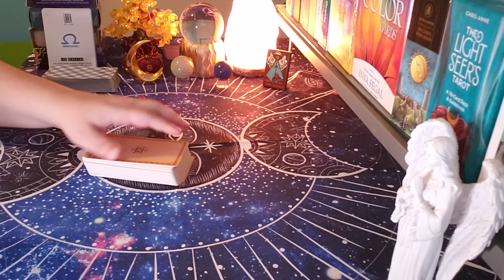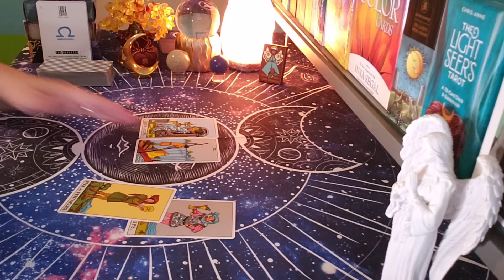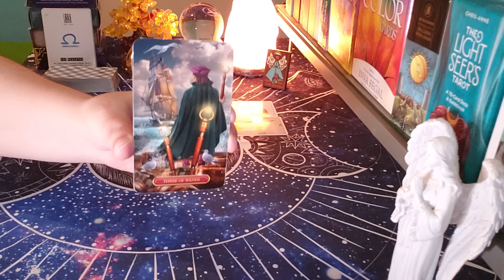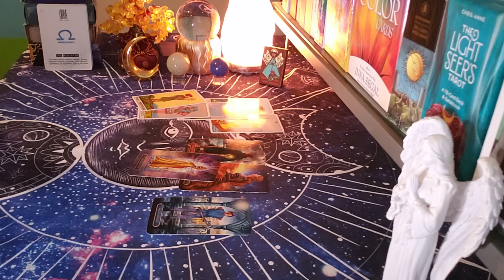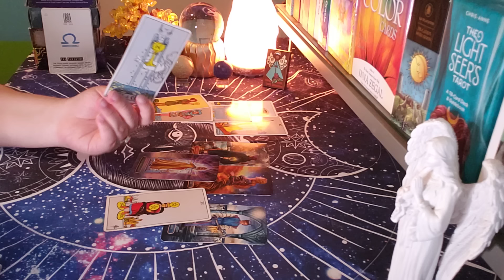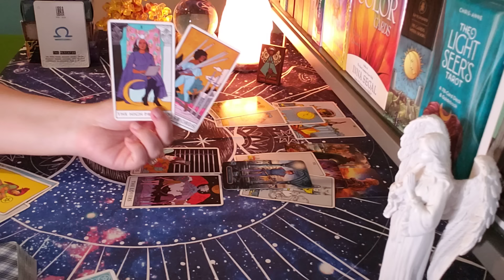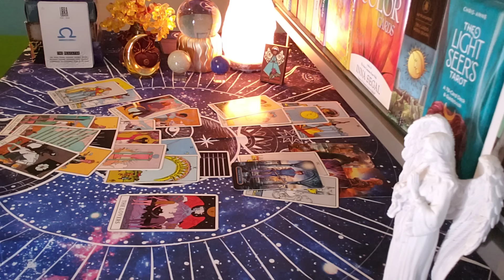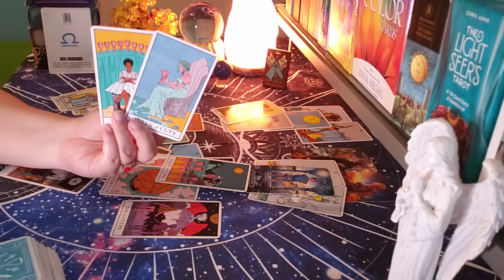LIBRA ♎ *NO CONTACT* "Healing..."